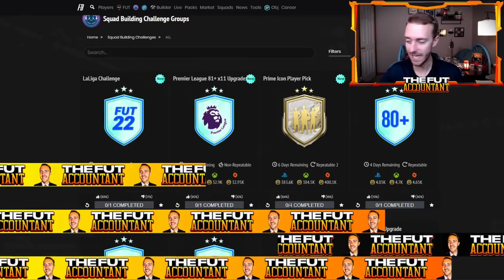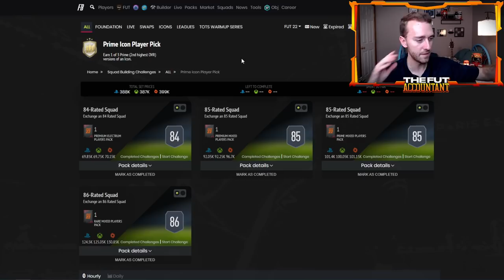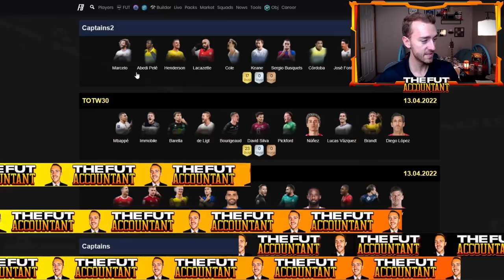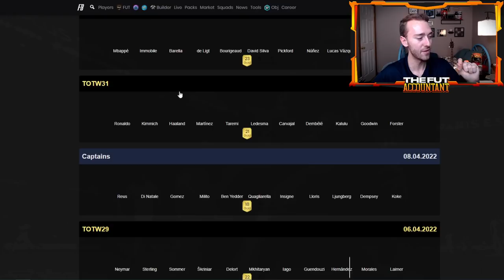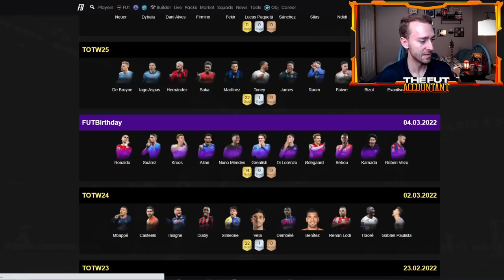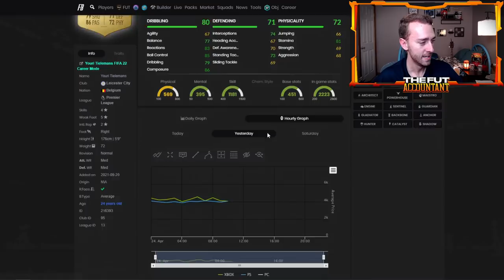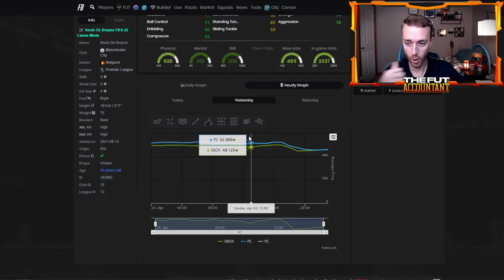PANIC SELLING IS BACK! PRIME ICON PLAYER PICK & ICON SWAPS 3 NEXT WEEK? FIFA 22 Ultimate Team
Panic selling is back! It returns after the prime icon player pick is released super cheap and affordable! We also talk about icon swaps 3 and its probably release next week instead of today!